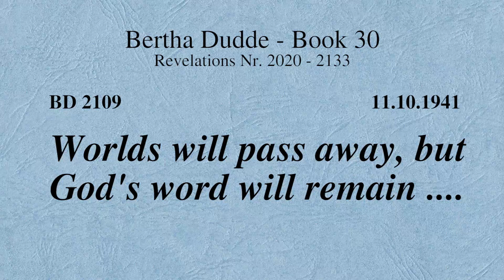BD 2109 - WORLDS WILL PASS AWAY, BUT GOD'S WORD WILL REMAIN ....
Revelation 2109

IMPORTANT INFO:
All englisch automatic text translations with deepL.com on the homepage
will be soon replaced by the manual translations by humans.

As well as from Book 50 revelation number 4053 which will be online in the future, all VIDEOS
will be also translated by humans up to the last revelation number 9030 from this mighty work.

Links to my other channels in German and English:
Links zu meinen anderen Kanälen in Deutsch und Englisch: